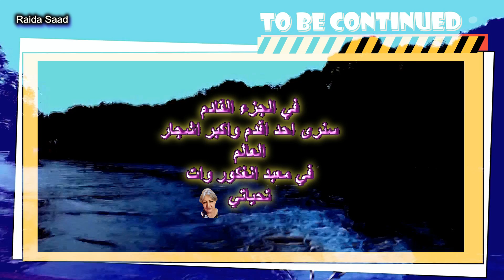Mangrove Floating Forest Cambodia🐊🌳غابات المانغروف العائمة كمبوديا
Cambodia
من زيارتي لغابات المانغروف في كمبوديا
توصف بأنها «بالوعة الكربون» الأكثر أهميةً حول العالم.. وتُعد مأوى لأنواع عديدة من الحيوانات البرية والبحرية.. ةبالتالي  توفر موطنا للأسماك والعديد من الكائنات البحرية والبرية أيضًا لدى غابات المانجروف قدرةٌ على تخزين كميات كبيرة من انبعاثات الكربون الضارة بالبيئة
المحليين من يسكنون هناك في بيوت داخل الماء على اعمدة من الخشب
رايت في بيت احد المحليين بعد انتهاء الجولة بالقارب 2 تمساح تحت المنزل في الماء ولكن بسبب الاضاءة الخافتة جدا لم استطع التصوير
لا شك مغامرة جميلة جدا ومميزة